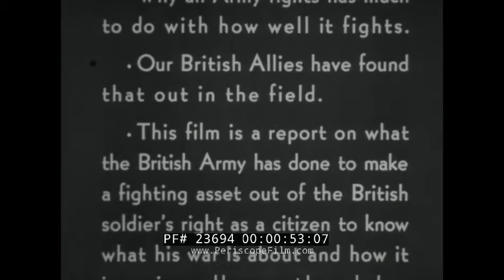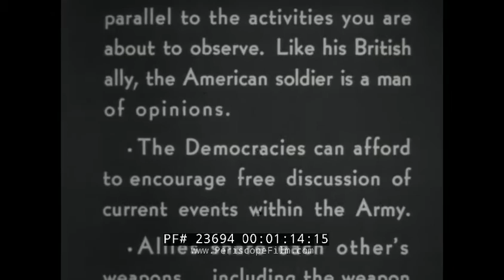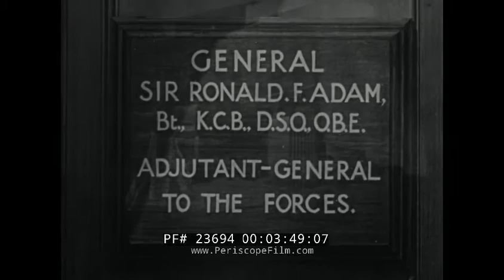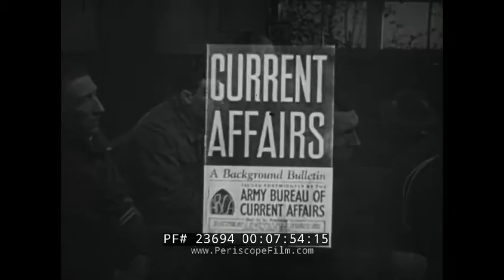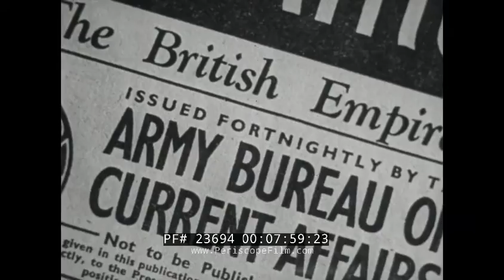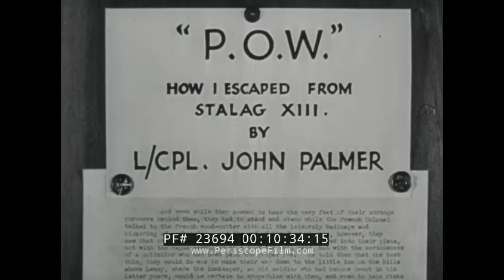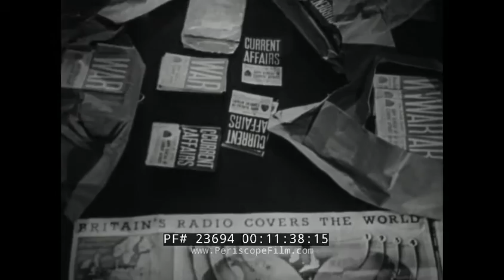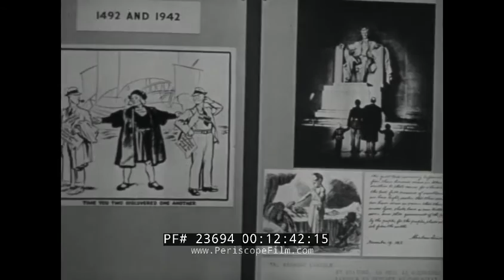BRITISH ARMY BUREAU OF CURRENT AFFAIRS TROOP MORALE & EDUCATION FILM 23694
This British Army film, adapted for use by the U.S. Army in 1942, examines the founding of the British Army Bureau of Current Affairs and its activities during the war. The Army Bureau of Current Affairs, or ABCA, was an organization set up by William Emrys Williams to educate and raise morale amongst British servicemen and servicewomen during World War II. Williams insisted - despite some controversy - on the right to education, in particular in current affairs, for servicemen and women, and so in mid-1941 Williams established the ABCA and ran it for the duration of the war. For this role, he became known as ABCA Bill.

The ACBA was a programme of general education for citizenship for servicemen and women: officers attended courses on conducting discussions groups, and these were started as hourly sessions each week. Such was the response that ABCA rapidly expanded resulting in photographic display; wall newspapers articles written by the men themselves; and an "Anglo American Brains Trust". The ABCA issued pamphlets in units and promoted discussions, for instance about post-war reconstruction and the Beveridge report. It met with resistance from Winston Churchill, who felt it was a poor use of military time.

The organization is generally regarded as a factor in the landslide Labour Party victory in the post-war general election in 1945, a charge that was refuted by General Ronald Adam, the Adjutant General, who had overall responsibility for the Bureau. Nonetheless, ABCA organizers and teachers predominantly seem to have been left-wing, as were the soldiers who attended the classes, and classes became dominated by discussion of nationalization and social justice. The service vote in the election that followed is said to have been the most dramatic reflection of the public mood, with as many as 80% of soldiers voting for the Labour Party according to some sources.

After the war and under the auspices of the Carnegie Trust, Williams transformed the ABCA into the Bureau of Current Affairs, moving their offices to Piccadilly in London and continued their activities in peace-time with the assistance of several ABCA contributors including the artists James Boswell.

The ABCA published two main series of pamphlets War and Current Affairs, both from September 1941 with the former series concluding after Victory in Europe Day in June 1945 and the latter continuing until December 1946. These pamphlets were published biweekly and usually contained 16 pages, including the front and rear covers. There are also seems to have been a French-language version of these pamphlets published for Canadian French speaking troops. A completely different series was made for the Middle East but not many come onto the market.

A further printed publication and different approach for discussion was an ABCA issued wall chart for use in barracks etc, of which not many seem to have survived the war. Last but not least, an ACBA song book was released in 1944 with an introduction by Williams himself.